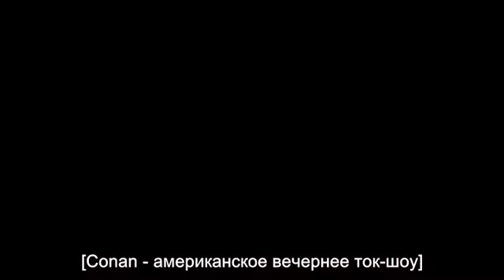Tim Minchin's Troubles On The Road CONAN on TBS [literary rus sub by SubSisters]